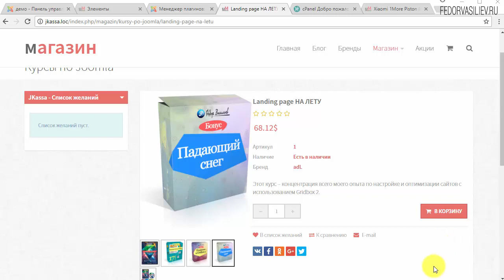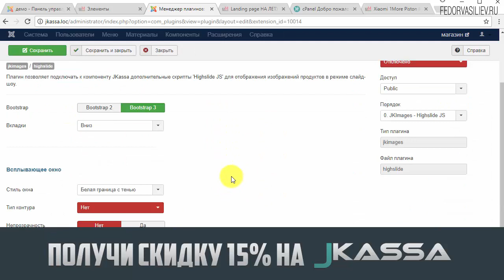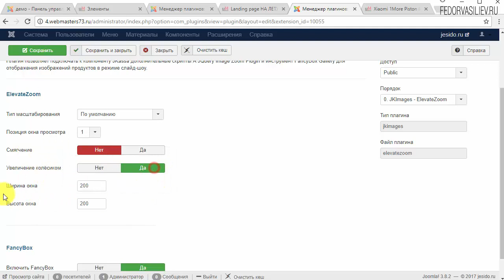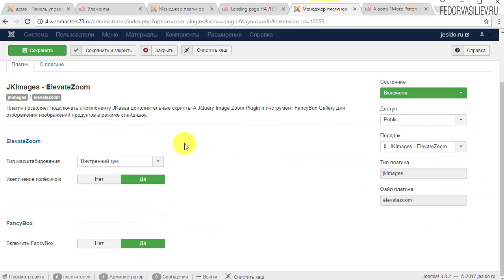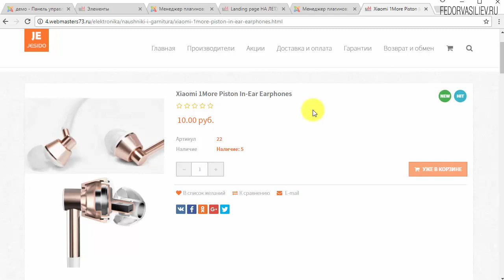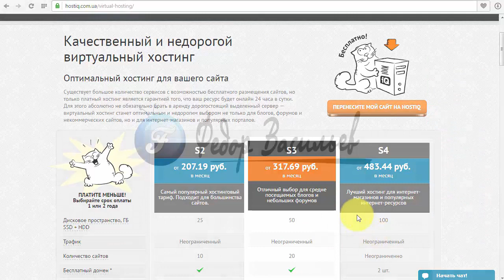39.Плагин линза для просмотра продуктов в системе Jkassa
В этом видео я покажу в интернет-магазине в системе Jkassa уникальный плагин, с помощью которого вы сможете разглядывать детали продукта за счет виртуальной линзы. Таким образом вы не пропустите не одной мелкой детали, и к тому же это очень красиво.